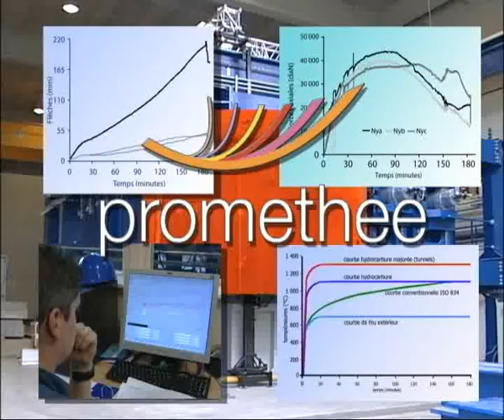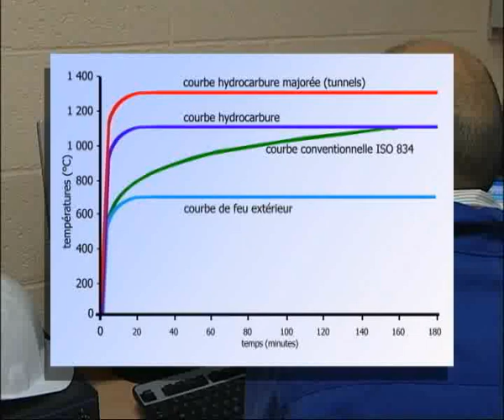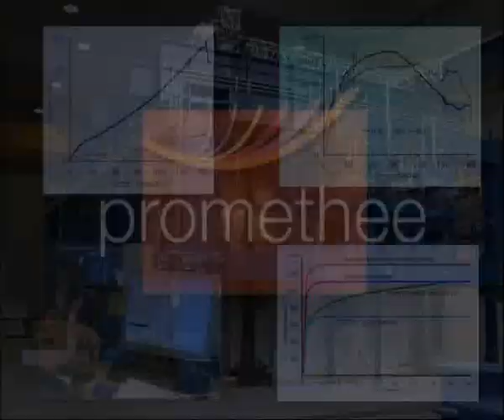Promethee - Centre d'essais de résistance au feu des structures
Présentation du Centre d'essais de résistance au feu des structures Promethee du CERIB.
Promethee contribue à l'approche globale du niveau de sécurité des structures en cas d'incendie. Il complète l'approche multi-échelle développée au Pôle Feu du CERIB à travers une panoplie d'outils d'essais et de modélisation numérique.
Ce four, capable de gérer plusieurs scénarios d'incendie, permet d'effectuer des essais sur planchers (dalles alvéolées, dalles armées, planchers à prédalles...), sur assemblages (poutre-poutre sur poteau, panne-panne sur poutre...),  sur voussoirs et sur murs.
Les possibilités offertes par cet équipement constitue des facteurs essentiels pour la compréhension du fonctionnement des structures en cas d'incendie. Ceci est fondamental pour garantir la sécurité des personnes pendant l'évacuation ou l'intervention des services de secours, mais également pour sauvegarder les biens.